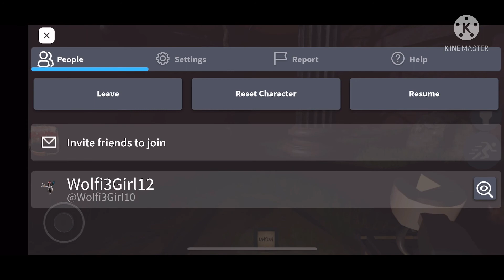Jigoku/Hell The Mimic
I didn’t know what to do in there honestly I was going to do chap 1 but He caught my eye instead….